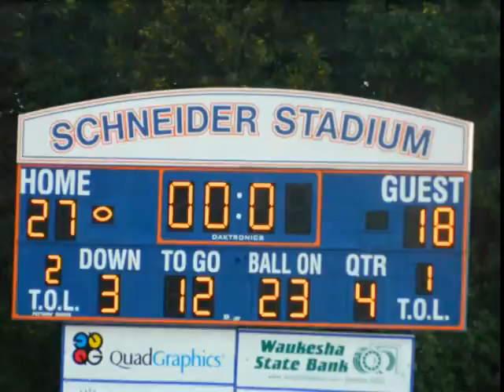Carroll Pioneers vs. Lakeland College 9/7/2013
Carroll University Football vs. Lakeland College September 7, 2013